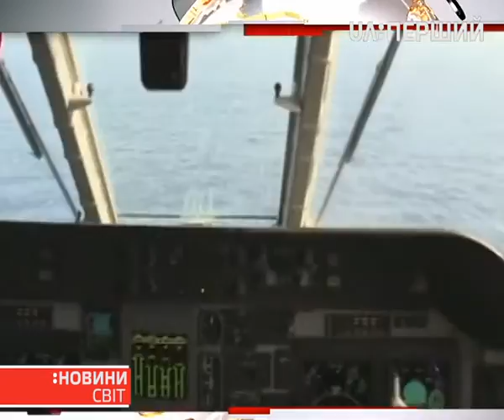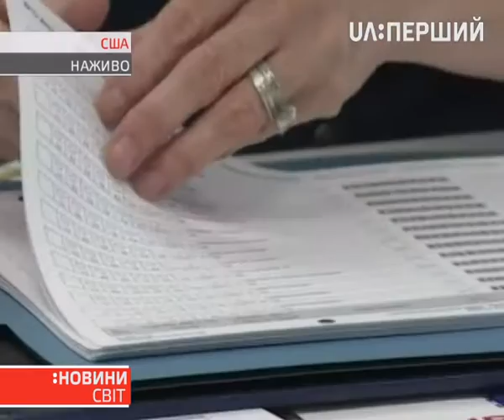Новини. Світ. 20 травня 2016